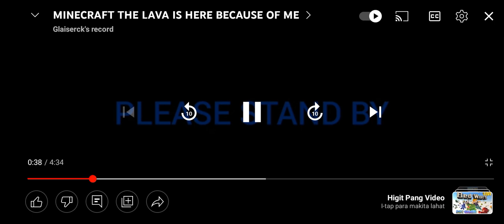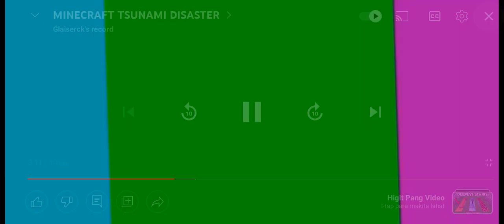MINECRAFT FLASH FLOOD DISASTER